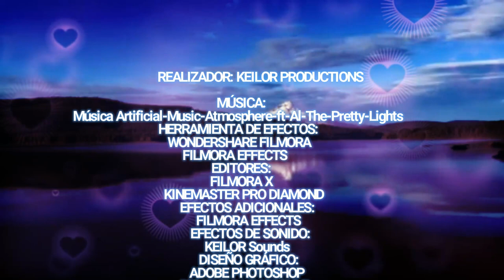Video especial | Amor y Amistad | Keilor Productions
Si lees esto comenta: love lovesong lovevideo #2023
Keilor Productions®